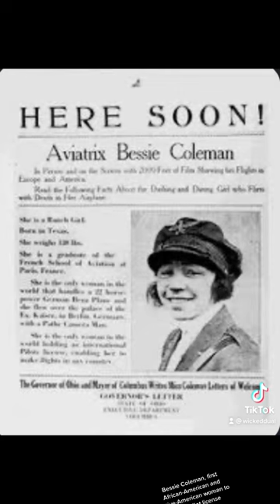BESSIE COLEMAN | first African-American and Native-American woman to earn a PILOT license